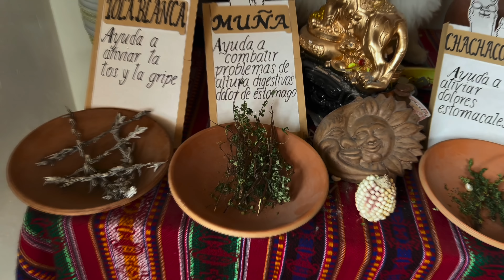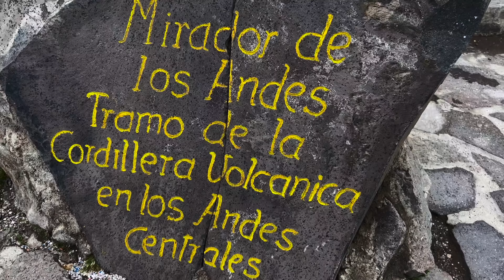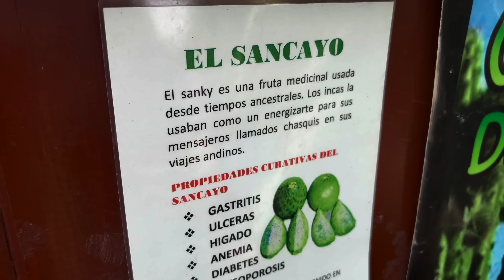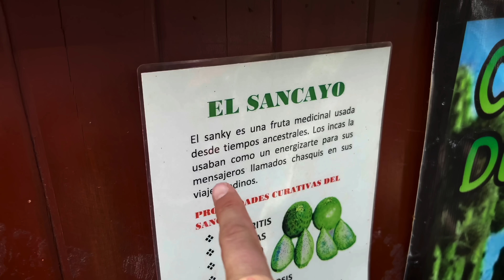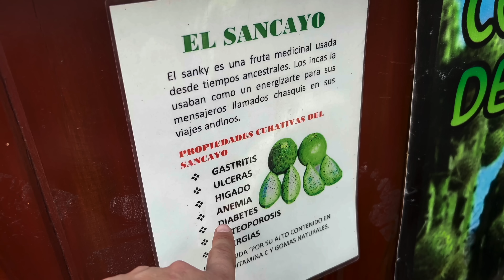Che effetto fanno le foglie di coca masticate 🍃 😱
In questo secondo episodio in peru, l'altitudine cresce e così provo uno dei rimedi più antichi per combattere il mal di montagna: masticare foglie di coca...

📸 Segui i miei viaggi in giro per il mondo su Instagram

📺 Supportami anche su YouTube:

2. LASCIA UN COMMENTO